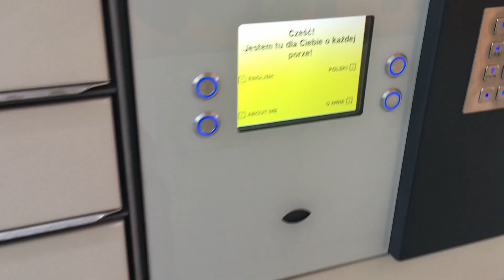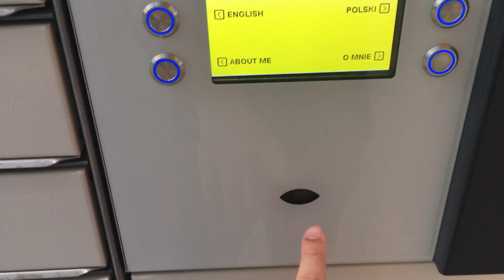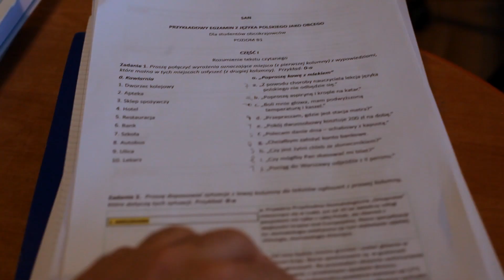Vlog 01 - Warsaw - Paczkomat and Procrastination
Welcome to my first attempt to create a vlog!

In this introductory video, I try to record part of my daily life here in Warsaw. My idea is to record videos talking about my life in Poland, show a few of my trips and, of course, dig a little into my hobbies!

Even though I had some problems with audio in this first vlog, I guarantee that my next videos will have better audio quality (at least I'm trying).